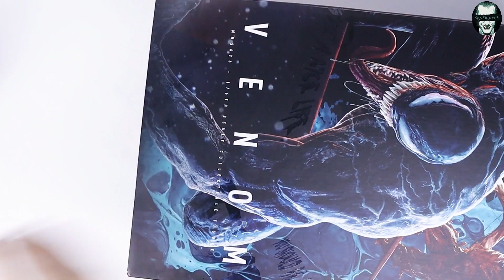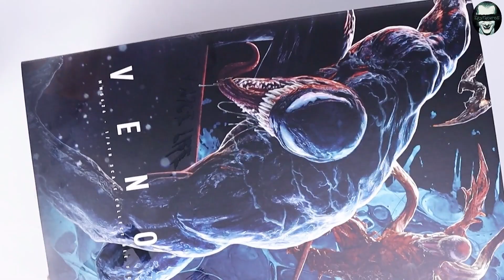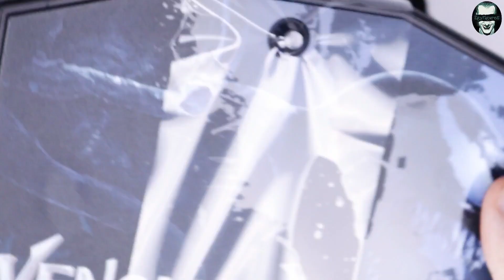Unboxing Hot Toys Venom Let There Be Carnage Sixth Scale Action Figure Review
“Welcome back Eddie Brock, it’s been a long time…”
Over a year after the events of Venom, investigative journalist Eddie Brock struggles to adjust to life as the host of an unearthly symbiote, which grants him super-human abilities in order to be a lethal vigilante. Eddie attempts to reignite his career by interviewing serial killer Cletus Kasady, who becomes the host of the symbiote Carnage and escapes prison after a failed execution.
Following the debut of Carnage Sixth Scale Collectible Figure from the Venom: Let There Be Carnage collection, Sideshow and Hot Toys are delighted to present the Venom Sixth Scale Collectible Figure.
Spider-Man No Way Home, Amazing Spider-Man & PS4 Wearable Masks Review - Life Size Prop Replica
Spider-Man PS4 / PS5, The Amazing Spider-Man 1 & Spider-Man No Way Home Wearable Life Size Movie Prop Replica Masks Unboxing and Review!
I'm Spider-Man, and I love that.
The Amazing Spider-Man 2 Movie Accurate Mask Unboxing Review
TASM 2 MASK (ANDREW) WITH FACESHELL AND LENSES WEARABLE MOVIE PROP REPLICA (ADULT) Cosplay
Spider Man Hot Toys 1/6 Scale Figure
Advanced Suit
Spider Verse
Miles Morales
Anti Ock
Scarlet Spider
Upgraded Suit
Spiderman
Classic
No Way home
Homecoming
far from home
avengers
infinity war
Endgame
marvel
mcu
Cosplay
Andrew Garfield
now way home
Marvel’s Spider-Man 2
ps5
🌟Get ready to swing into action with the incredible Hot Toys Spider-Man collection, available now at Egyfigures.com Collectibles! 😍🔥From the classic red and blue suit to the stunning Iron Spider suit and beyond, we have the most iconic Spider-Man figures to satisfy every fan’s craving for adventure. 🕸️💥Each figure is meticulously crafted with astonishing attention to detail, capturing the essence of your friendly neighborhood hero. ✨💪Don‘t miss your chance to own these spectacular collectibles and showcase your love for the web-slinger.
Marvel Spider-Man 2
Spider-Man Peter Parker Death
Peter Parker dead
venom vs kraven
بيتر باركر و مايلز موراليس في مواجهة رجل الرمل
Spider-Man Remastered VS Spider-Man Miles Morales VS Spider-Man 2
PS5 Marvel’s Spider-Man Remastered / Miles Morales / Spider-Man 2 Comparison 4K Gameplay Review
Swinging
Fighting
Gameplay
Spider-Man 2
spiderman 2 Gameplay/Gamer/ Peter Parker ps4
Hot Toys Spider-Man
Hot Toys Miles Morales
Spider-Man 2
Spiderman 2
Spider Man 2
Peter Parker
Marvel
kraven the hunter
Arabic